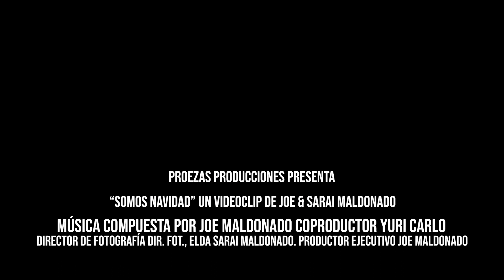SOMOS NAVIDAD - JOE MALDONADO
TEMA NAVIDEÑO COMPUESTO POR JOE MALDONADO
FILMADO EN LA TRINITARIA CHIAPAS MEXICO